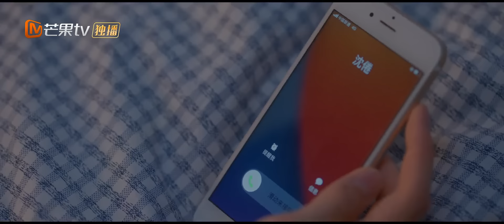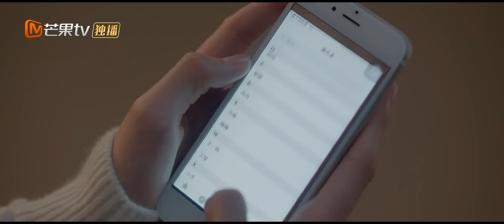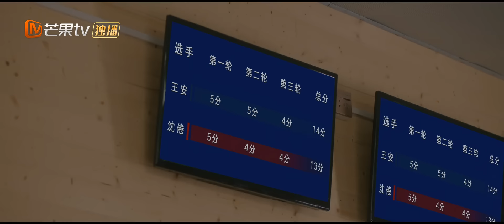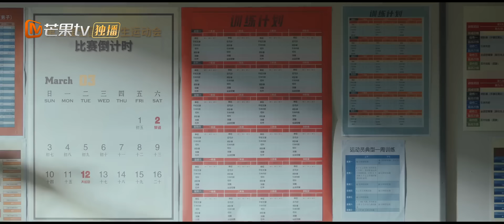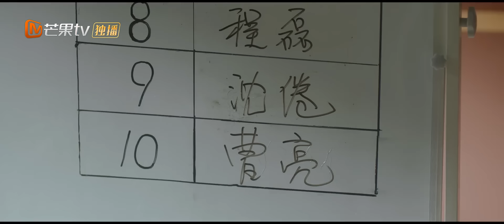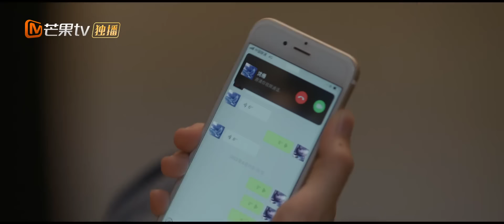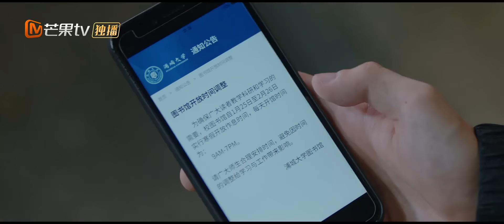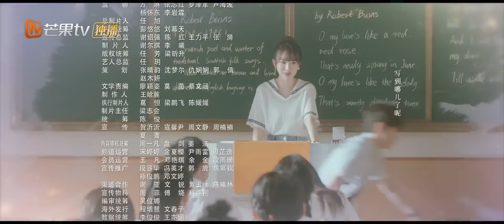[Multi Sub] FULL《白日梦我》第22集：无论发生什么 我都和你一起面对｜You Are Desire EP22｜庄达菲周翊然“双向奔赴”逐梦青春｜MangoTV Drama